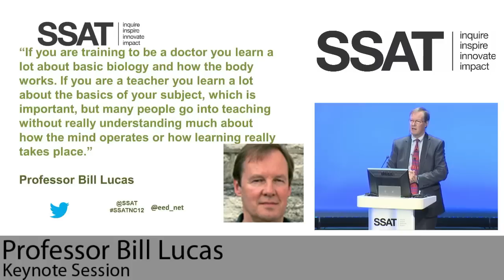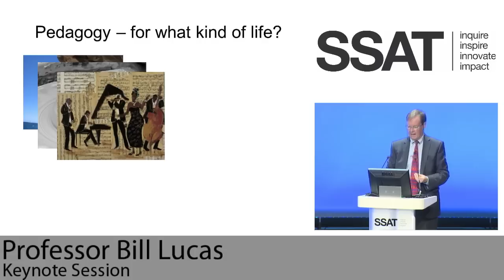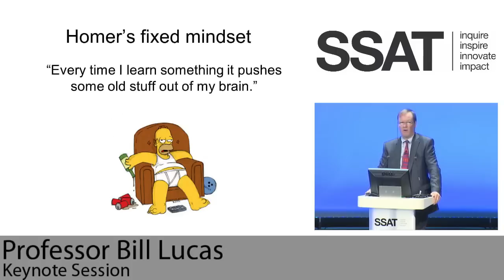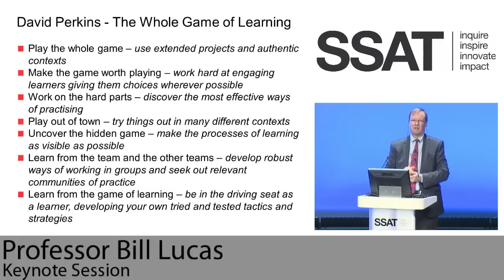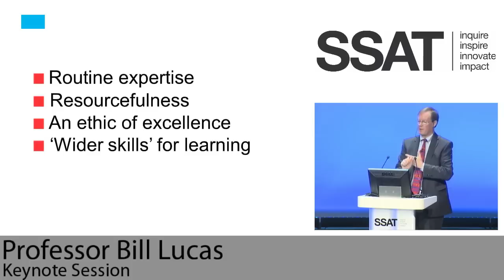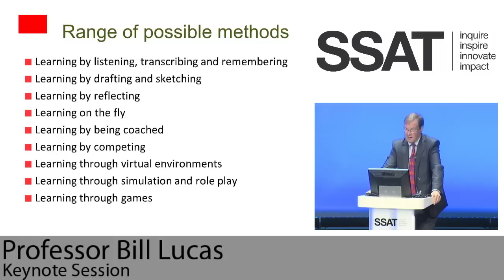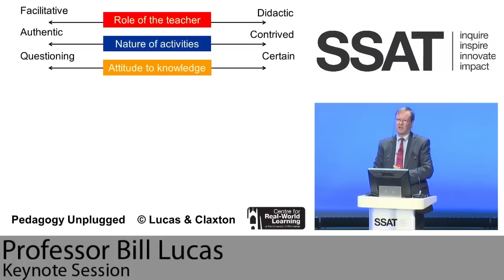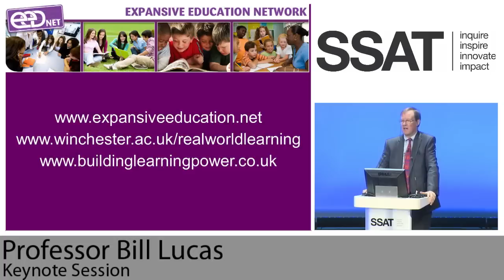SSAT National Conference 2012 Keynote 9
Keynote session

Professor Bill Lucas